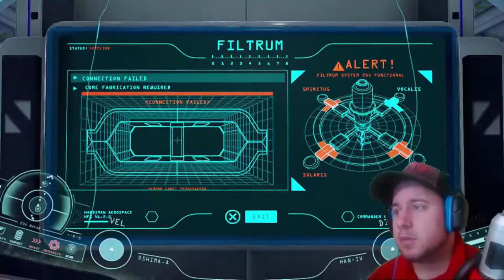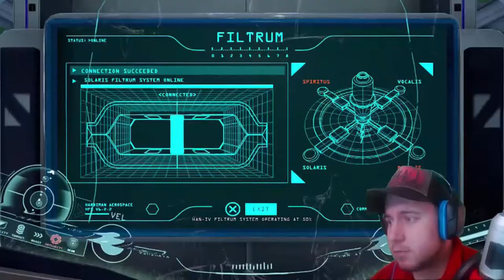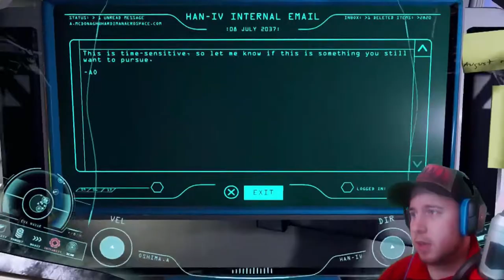I GOT MY BOOSTERS | Adr1ft (PS4) - Playthrough - #3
I'm really working to get my space station working in Adr1ft and things get shocking.